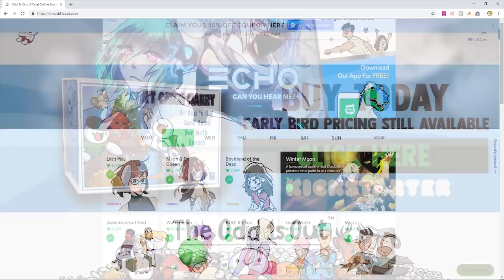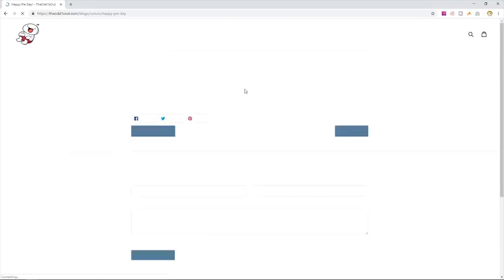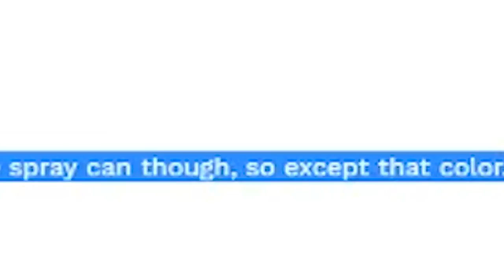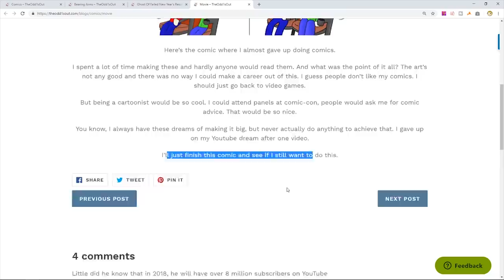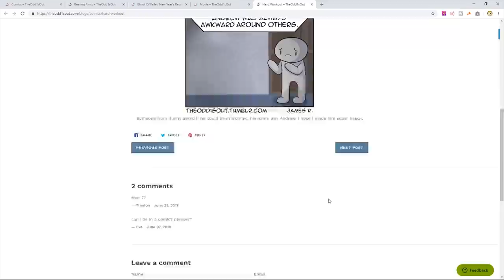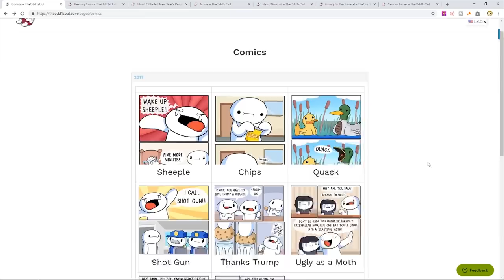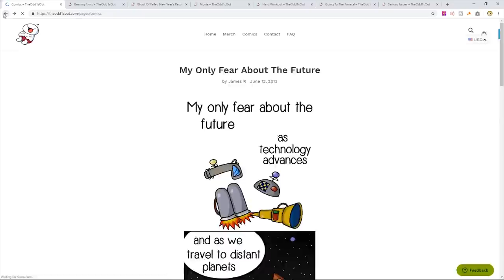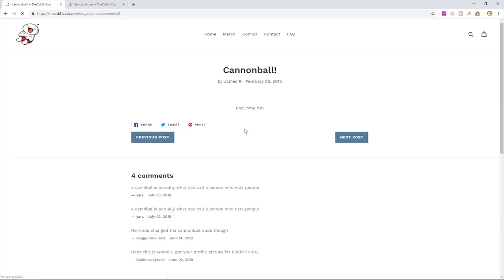TheOdd1sOut's Comics: Jokes That Don't Go Far Enough | Webcomic Review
Today we look at the Odd1sOut before the fame, and at his webcomics. While I loved them as a kid, the feelings may not have followed me in maturity. Or did they.

Join me as we venture into Jame's first toe-dip into the fountain of internet success and maybe we'll have a few laughs along they way.